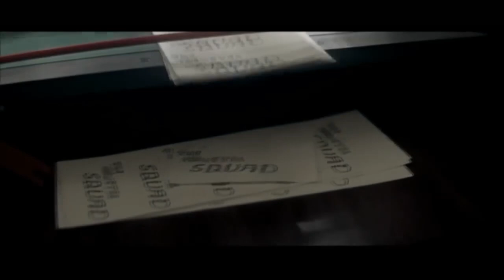The Monster Squad (1987) - Official Trailer | Andre Gower, Stephen Macht Movie HD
Official "The Monster Squad" Trailer

A group of children form a club dedicated to monsters - but they soon get more than they bargained for when Count Dracula comes to earth accompanied by Frankenstein's monster, the Wolfman, the Mummy and the Gillman.

Rent/Buy on Amazon Prime "The Monster Squad" ➤ *
Search for Blu-Ray or DVD "The Monster Squad" ➤ *

Directed by Fred Dekker
Written by
Shane Black
Fred Dekker
Produced by Jonathan A. Zimbert
Starring
Andre Gower
Robby Kiger
Stephen Macht
Duncan Regehr
Stan Shaw
Tom Noonan
Cinematography Bradford May
Edited by James Mitchell
Color process Metrocolor
Production
companies
Taft Entertainment Pictures
Keith Barish Productions
Distributed by Tri-Star Pictures
Release date